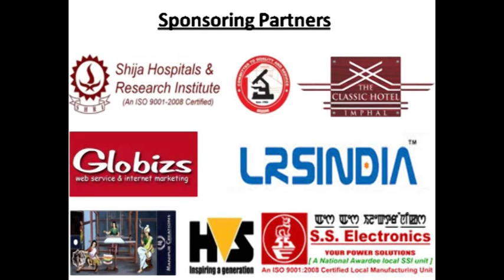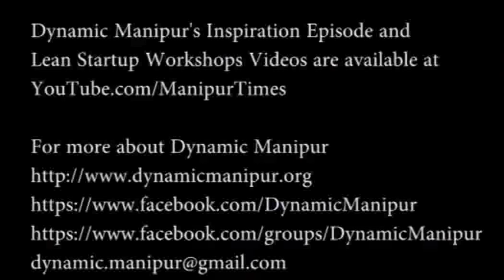DM’s Inspiration Episode 7 - Speaker Mr. Th. Radheshyam Singh, IPS, CO, 1st MR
Commanding Officer of 1st MR Th Radheshyam said what the need of the hour in Manipur is good leadership and sincerity in all aspects.

He said that the state is in chaos and distress since there is no good leadership. To bring about good leadership, the present youngsters should work with sincerity. One righteous leader can make a difference by accommodating accountability in his or her sphere of service.

He advised the students to work with full determination and self confidence to attain the desired target of life. The present youngsters should manage to contribute their part while rectifying the wrong systems prevailing in society when they get matured, he said.